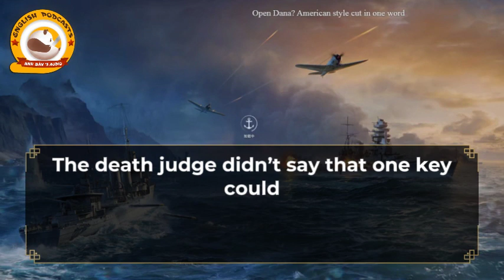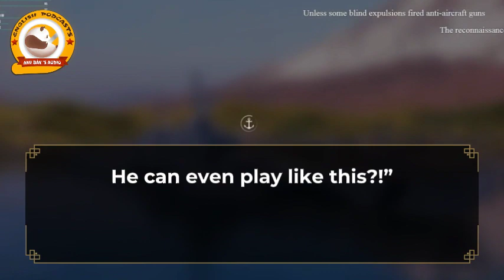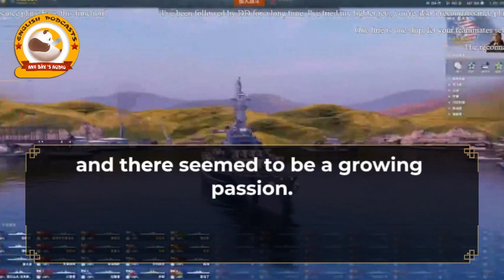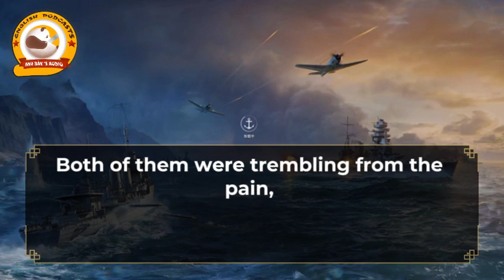LTAOD C 131-140 | CRIME - JUDGE - URBAN - MYSTERY - SCIFI - DRAMA -HORROR - MALE PROTAGONIST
Many thanks!!!

CATEGORIES
🔔 Synopsis :
Jack transmigrated to a parallel world and locked on to a Judge System that provided rewards for punishing evil.

Hence, an Adjudicator of Death who stood above the law was hence born.
A livestream channel named Deathstream Channel hence appeared in various major livestream platforms, with a judge’s pen and a Death Notice sent to every criminal.
All who received Death Notices were sent to the Deathstream Channel without exception, for death awaits while everyone in the world would watch as they were punished!
No matter where you are or how noble a position you possess, a baptism of blood and fire awaits you once you receive the Death Notices.
It is the prelude of death. Sinners—come receive your time of death!